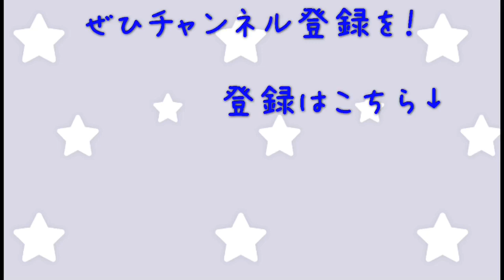横浜マラソン2018.10.28 のようす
☆横浜のイベント 目指せ！完走！！「横浜マラソン2018」

昨年は台風の影響で急遽中止になり、肩を落とし残念がる姿があちこちで見られました。

今年は秋らしい爽やかな天気に恵まれ、朝８時過ぎには大勢のランナー達が一斉にスタートしました。２年分の想いを胸に走ります。

バラけた状態のランナーは見たことがあったのですが、スタートして間もない姿を見たのは初めてで‥  こんなに凄い数なの！？と驚く私(-_-;)

途切れることなく続くランナーの数はかなり圧巻でした。コスプレ姿で走る人などもいて、沿道で応援している私たちもかなり楽しめます♪

昨日は横浜マラソンEXPO2018も行われており、誰もが楽しめる体験コーナーなども多数用意されていました。

またアンケートに答えると、先導車に貼るステッカーを貰うことが出来ます。私と相方さん、それぞれがランナーに向けてのメッセージを書き、ランナーに見えるようにとお尻側に貼ってみました☆

同時にオリジナル缶バッジの作成も出来たので、私達は横浜関内バッジを作らせていただきました(^ー^) シンプルながらなかなかいい出来です。

苦しい中でもひたむきにゴールを目指す姿は年代関係なく、どの方もとてもキラキラしていて素敵でした。

走り出した全ての人が事故のないよう、自分のペースで無事完走されますように‥。そしてゴールされた方、本当にお疲れ様でした！